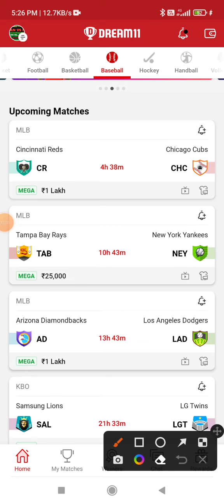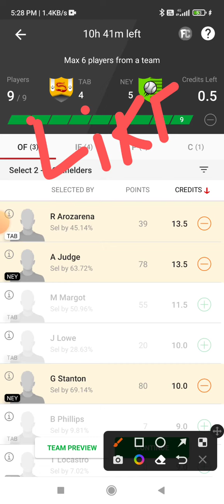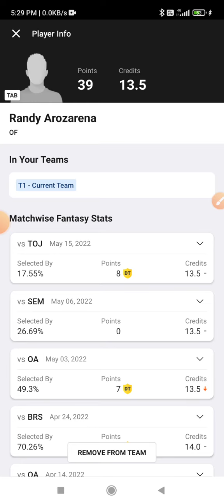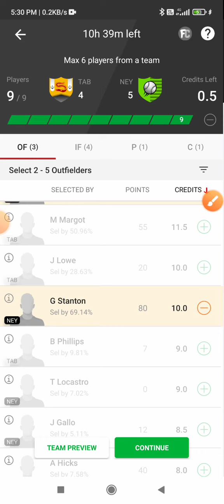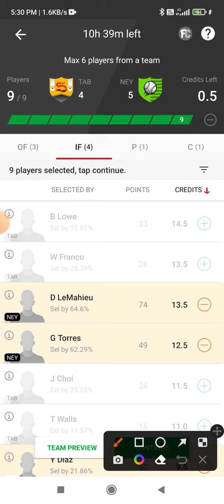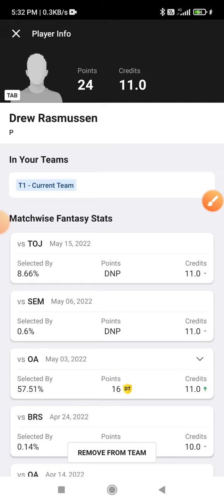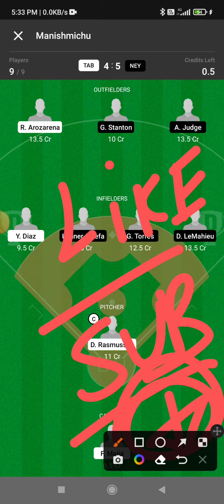NEY vs CLE Dream11 Team Prediction